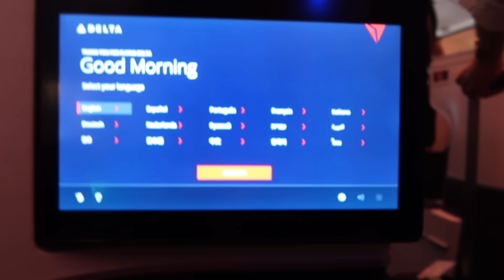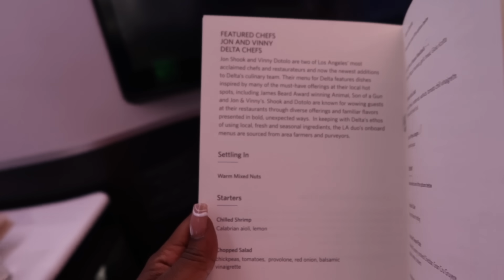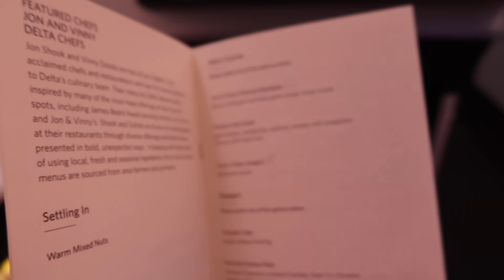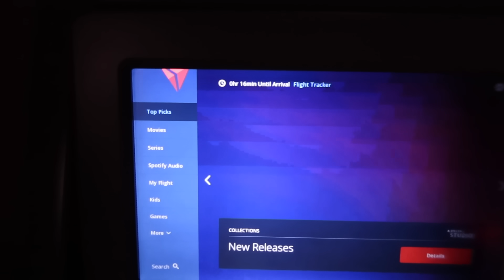Toya And Reginae Takes New York ‼️ Behind The Scenes Of Our NY Trip🥰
Boxed In Streaming on peacock Now‼️

 IfitIn IG- WhyIFitin